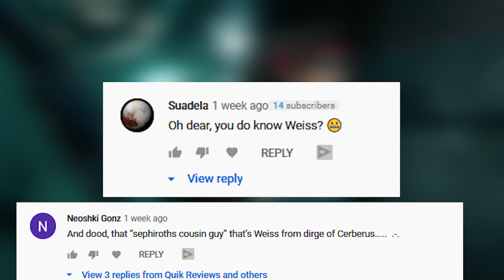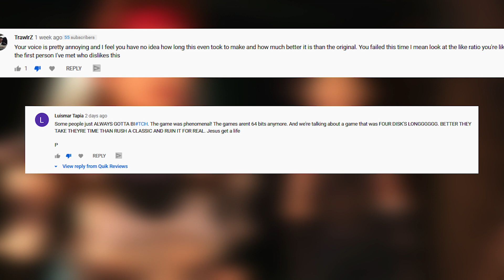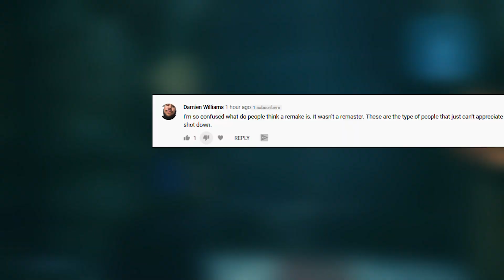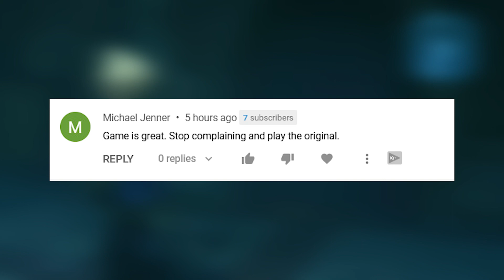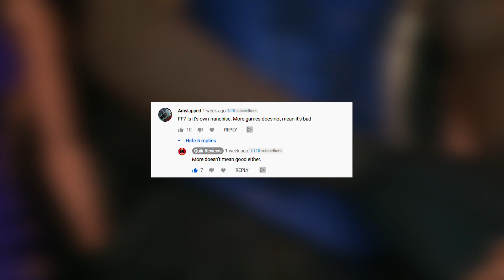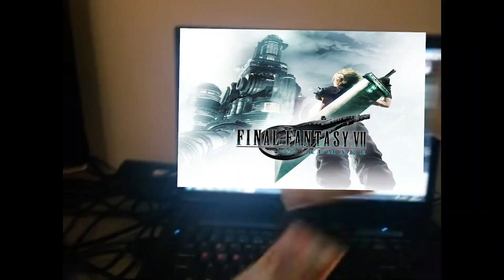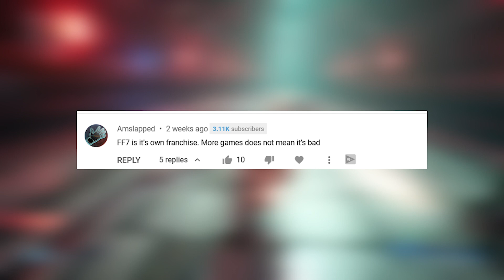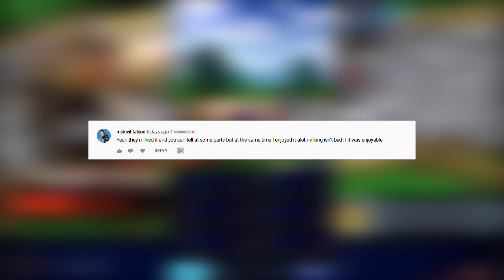Final Fantasy 7 Remake Is Ruined With YouTube Comments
Discussing Final Fantasy 7 Remake is Ruined with Youtube Comments.